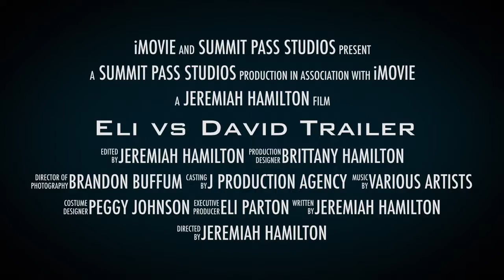Eli vs David Trailer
This video is about Eli vs David Trailer